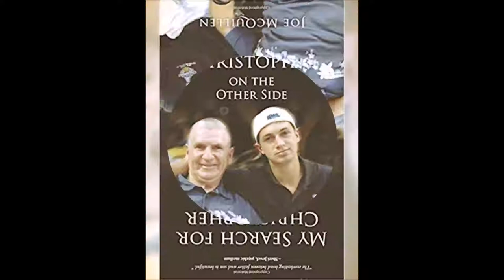Searching for Christopher with JoeMcQuillen Interview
Joe McQuillen couldn't say goodbye to his son Christopher who drowned in a tragic boating accident with 3 of his friends. He was convinced there had to be a way to communicate with Chris so he went on a spiritual journey, meeting mediums, psychics and learning to channel with his son. This is an incredible story of love. Chris asked his father to write a book, titled, My Search for Christopher on the Other Side and Joe has a new mission in life...reach out to other parents who have lost children and give them hope and a way to speak to their lost ones.